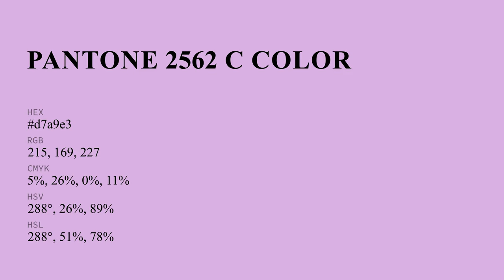color d7a9e3 hex color - Violet color - Cool color d7a9e3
What color is ? d7a9e3 hex color - Violet color - Cool color d7a9e3

Hex d7a9e3 Color Code is also known as color.

Hex d7a9e3 Color code in RGB color code model is created after adding 84.31% red color, 66.27% green color and 89.02% blue color.
Hex d7a9e3 Color code in CMYK color (process color) code model is generated after subtraction of 5% cyan, 25% magenta, 0% yellow and 10% black.